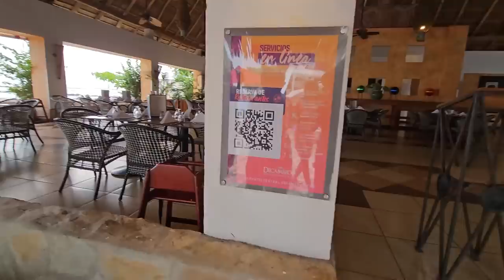Los bichos rompieron las reglas de la piscina y la cerraron.